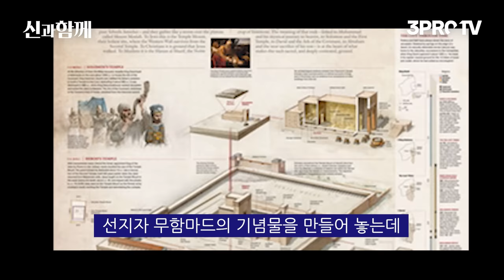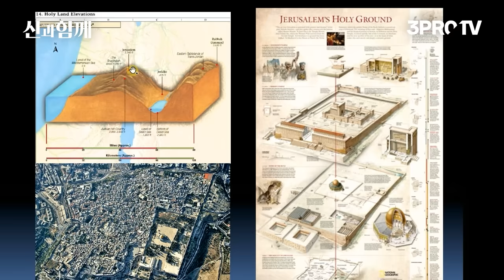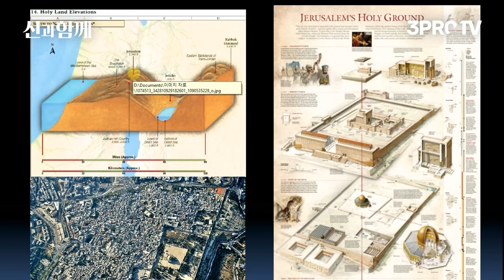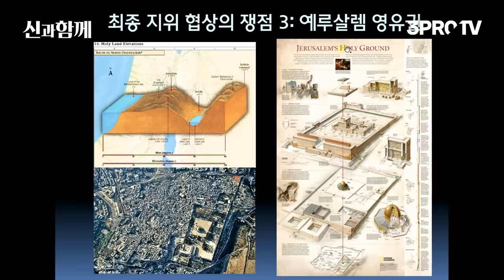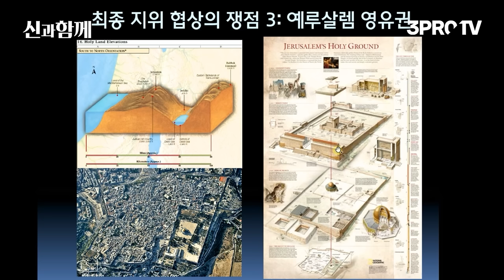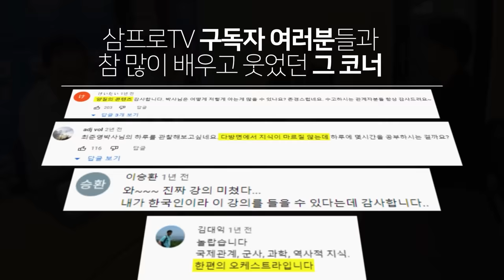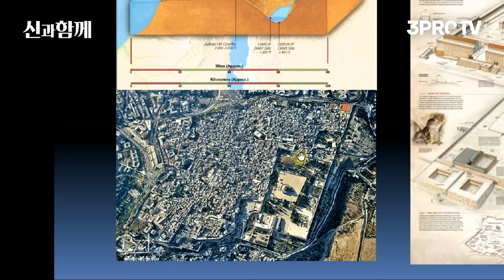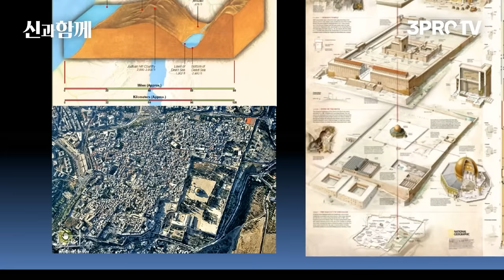이스라엘 vs 팔레스타인, 싸움이 끊이지 않는 평화의 도시 예루살렘 [인남식 교수의 중동학개론 6화]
💥인남식, 최준영 박사님이 함께하는 위즈덤 칼리지 2차 얼리버드 종료임박💥